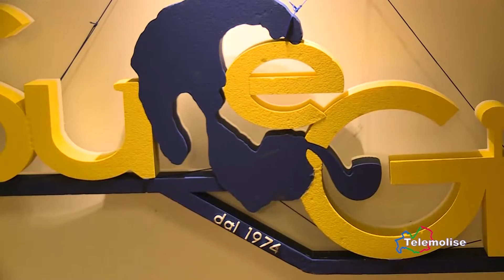Atletica, presentata la Sue Giù